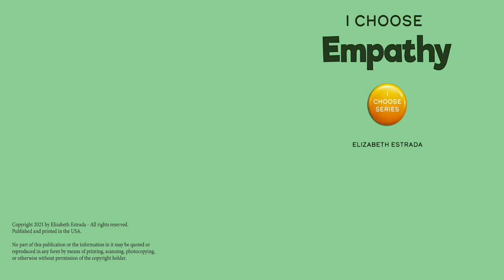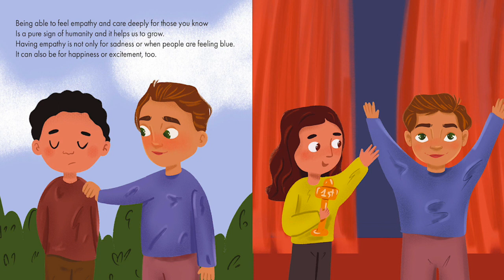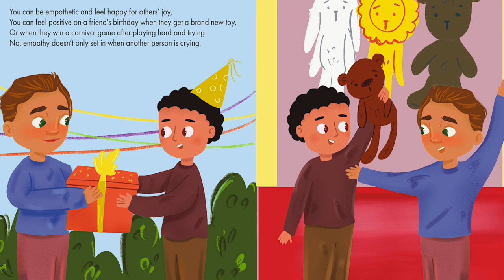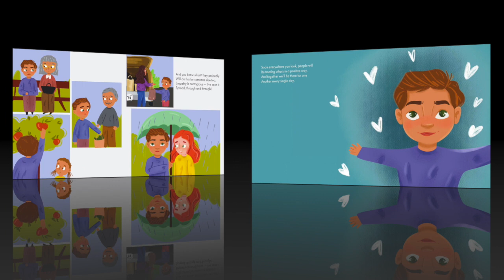I Choose Empathy by Elizabeth Estrada | A Book About Kindness, Compassion, and Empathy | Read Aloud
"In this rhyming story, we learn about developing empathy. Through colorful illustrations and rhythmic rhymes, your child will see what compassion looks like and how to emulate it.

"I Choose Empathy" is a story with social emotional learning (SEL) in mind. It has been praised by teachers and therapists worldwide.

Teacher and Therapist Toolbox: I Choose is an empowering series curated to empower young children to become aware of big emotions.

A new book series developed in tandem with teachers and therapists to help children cope with a range of emotions and teach them that they indeed hold the power to choose their actions and reactions.

I say having empathy can also be a choice.
You can choose to be empathetic by using your voice.
Tell others you understand them when they’re feeling a certain way,
And be compassionate and caring every single day."

You can purchase this book on Amazon!!! Here's the link: